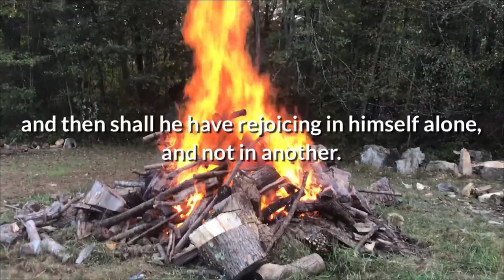Felling a big white oak with an axe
Chopping starts at 18:40. Chopping down a big white oak tree with an axe. Please be very careful if you try this yourself. I would recommend not doing it if you aren’t experienced in tree felling.